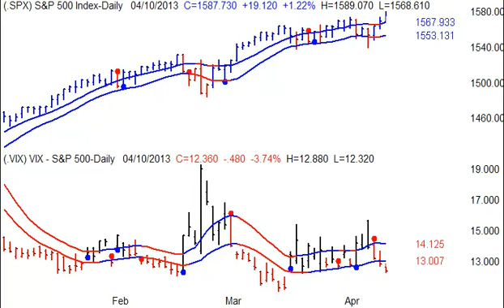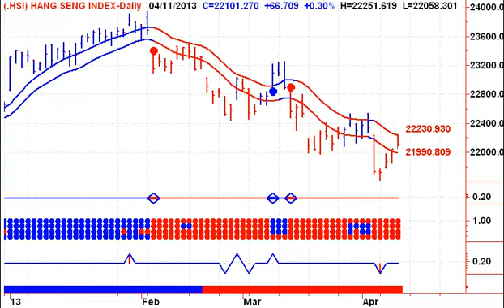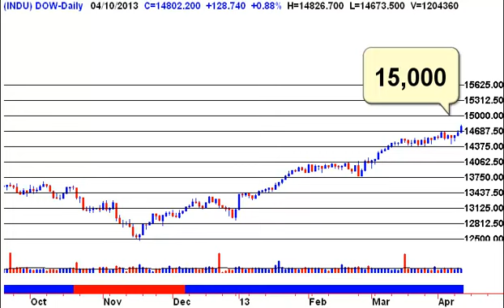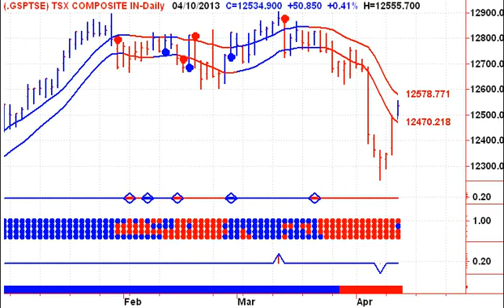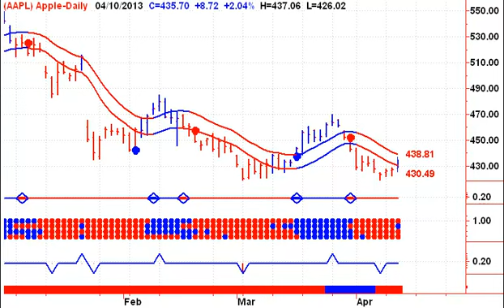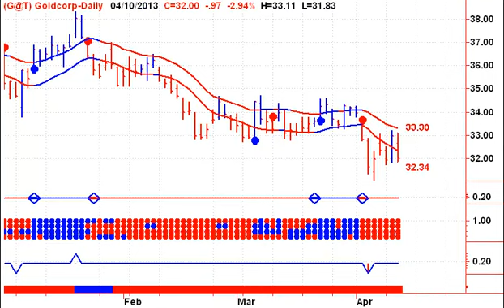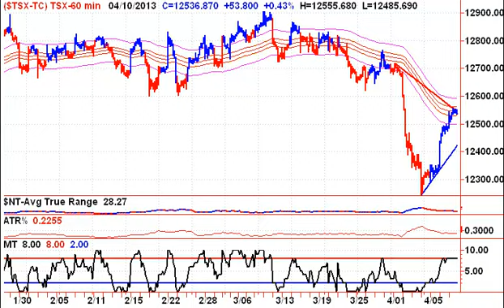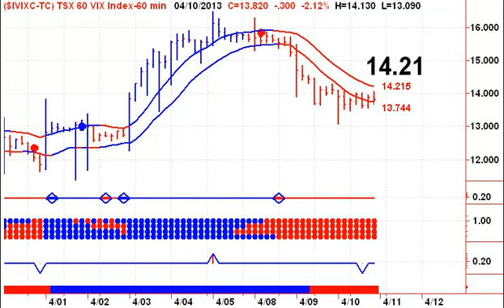Stock Market Timing Newsletter 20130411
1 video for both markets this morning - Welcome to my Free Daily Stock Market Timing Signals Newsletter - Start your trading day off on the right foot, with Stephen Whiteside's Stock Market Trading Television. This free daily video newsletter focuses on the major Indexes and ETF's, as well as the US Dollar, Crude Oil, Natural Gas, Precious Metals including Gold and Silver.